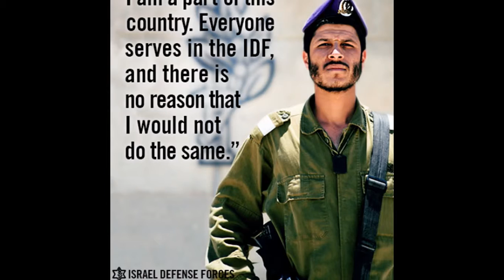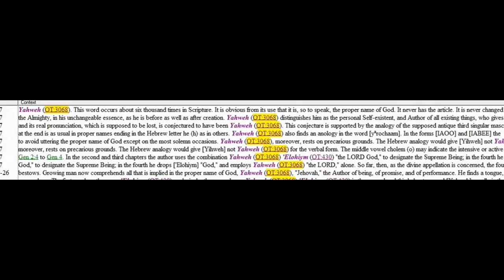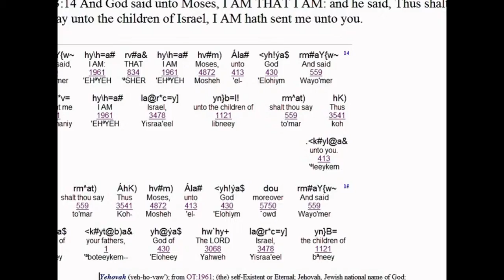36, gnomons, and the name of God